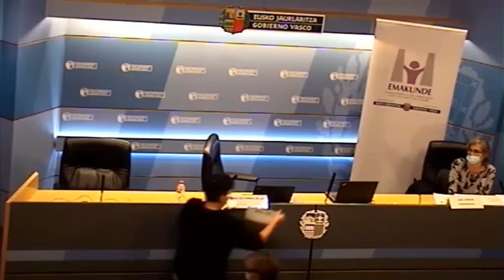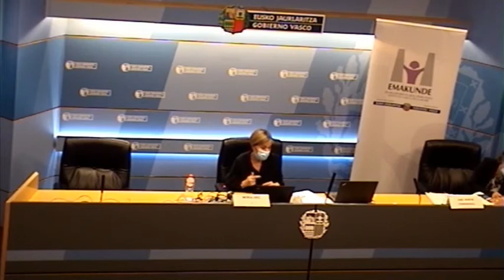Experiencia de DBus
“La igualdad en la gestión avanzada. Herramientas y experiencias IV”. Jornada organizada el día 28 de octubre de 2020 en el marco de la Semana Europea de la Gestión Avanzada.

Otras ponencias:

Herramientas para incorporar la igualdad en la gestión avanzada (Julia de León Fernández) (22 min)
Gestión para la igualdad en las organizaciones y empresas, una oportunidad para la innovación y la competitividad (Belén Forniés Bello) (29 min)

Jornada completa (1 h 57 min)

Emakunde y Euskalit profundizan en la incorporación de la igualdad en la gestión avanzada

La directora de Emakunde, Izaskun Landaida, presentó ayer en el marco de la Semana Europea de la gestión avanzada la jornada  “La igualdad en la gestión avanzada. Herramientas y experiencias IV” . Junto al director de EUSKALIT, Fernando Sierra, Landaida inauguró esta jornada en la que se ha profundizó en las herramientas para incorporar la igualdad y la perspectiva de género en la gestión, enmarcadas en el convenio de ambas instituciones para avanzar en la materia. Landaida ratificó el compromiso de Emakunde y Euskalit para “seguir desarrollando, cada una en el ámbito, actividades de generación de materiales, recopilación de buenas prácticas, acciones de sensibilización y formación y todas aquellas que puedan ayudarnos a avanzar en la incorporación de la perspectiva de género en el modelo de gestión avanzada”. En palabras de Landaida, “Sabemos por experiencia que cuando las empresas apuestan en serio por la igualdad no sólo se convierten en empresas comprometidas con la justicia social, también se convierten en empresas que mejoran su rendimiento, su organización que aprovecha todo el talento”.

- Presentación de Belén Forniés (PDF, 3 MB)
- Presentación de Lantegi Batuak (PDF, 2.5 MB)
- Presentación de D-BUS (PDF, 1.5 MB)